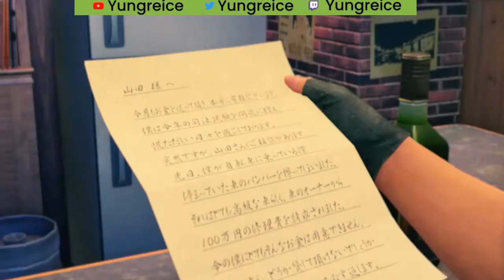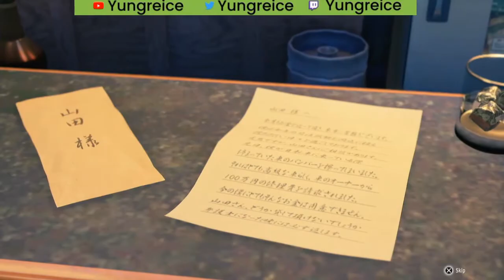YAKUZA: LIKE A DRAGON PS5 Walkthrough Gameplay Chapter 12-4